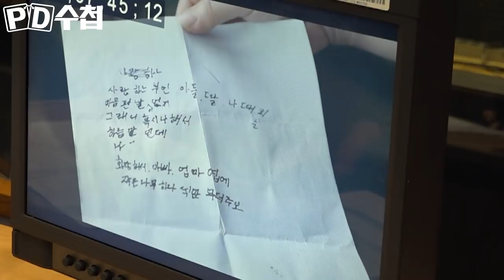PD수첩을 찾아온 반가운 목소리 손정은 아나운서